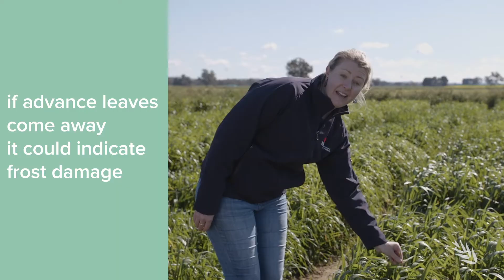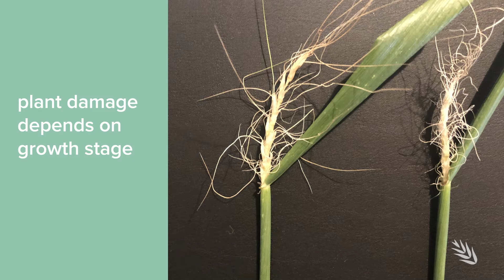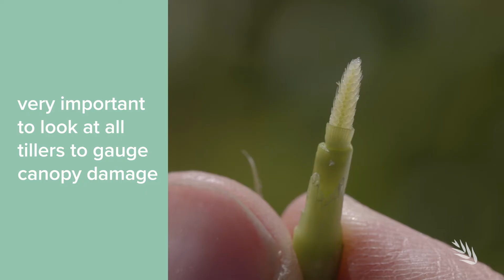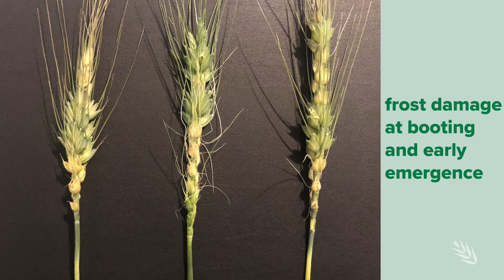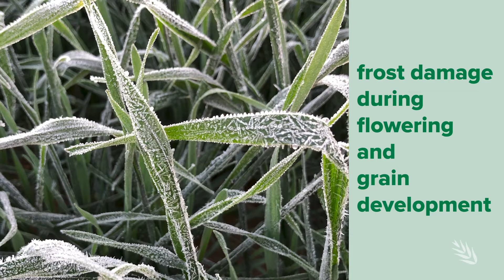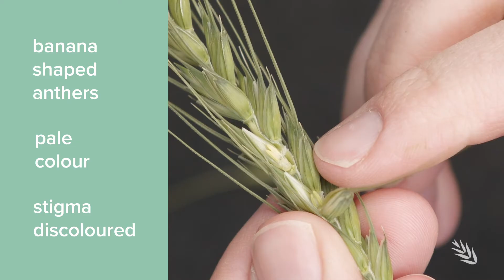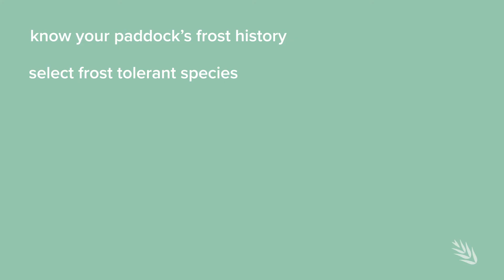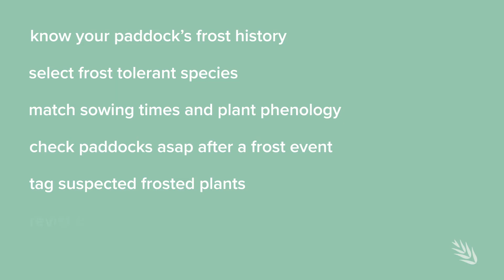Frost Damage Identification in Wheat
Being able to identify frost damage in a wheat crop as soon as possible after a frost event gives a grain grower their best opportunity to manage the impact of frost. In this video NSWDPI physiologist Dr Felicity Harris demonstrates where in the crop to look for frost damage, how to identify the damage, differentiating frost damage and similar abiotic and biotic symptoms, and recommendations on how to best minimise frost risk.